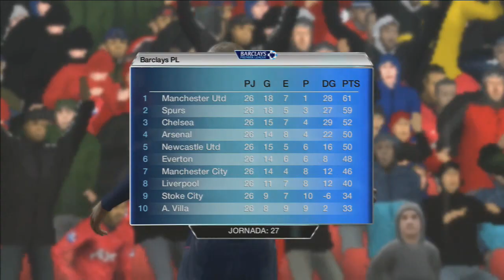FIFA 13 | Modo Carrera VirtualPro Ep.118 | Un Manchester cansado.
Hola amig@s de Silvertroll, hoy nos enfrentamos al westham, pero antes vemos como el equipo continua la andadura en la FA Cup. El equipo anda cansado y eso se nota en el juego y en las ocasones. Ya sabeis comentar y puntuar que me ayudais muchisimo.
Gracias por los comentarios y puntuar el video me ayuda mucho!! xD